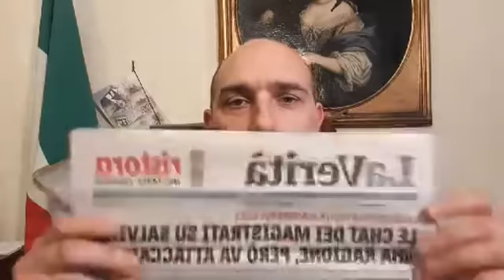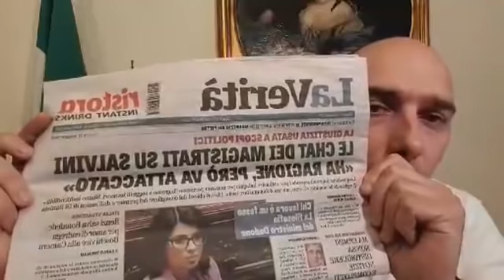Morelli (Lega): "I magistrati contro Salvini e lo sciacallo dei 5Stelle alla Camera" (21.05.20)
- Alessandro Morelli (Lega): "Per i magistrati 'Salvini ha ragione però va attaccato'. Lo scoop de La Verità è spaventoso. Intanto, alla Camera uno sciacallo 5Stelle cammina sui morti da Coronavirus, rappresentando il massimo degrado umano". (21.05.20)